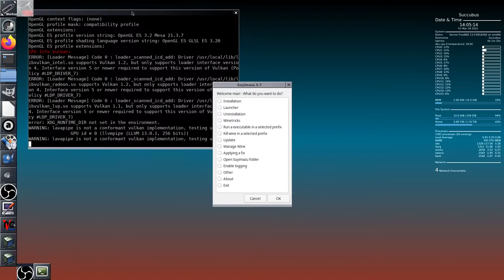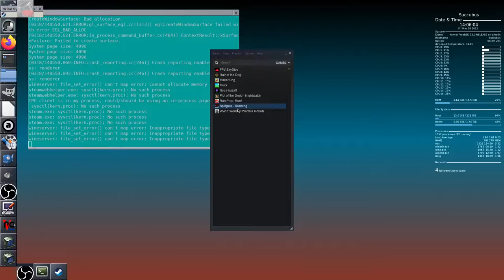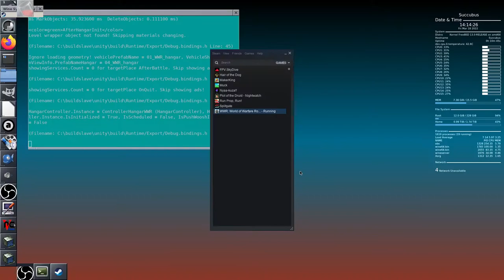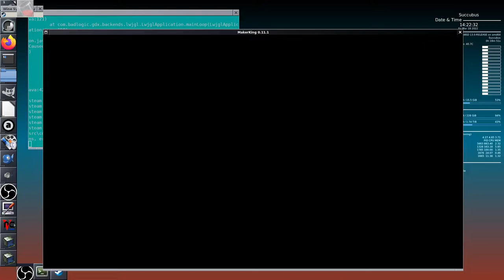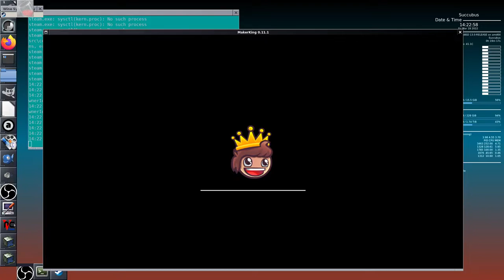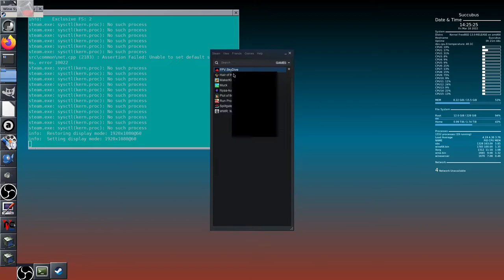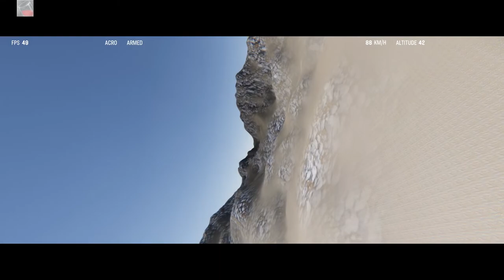FreeBSD Gaming Vulkan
FreeBSD Gaming Vulkan Suyumazu Wine
OS: amd64 FreeBSD 13.0-RELEASE
CPU: AMD Ryzen 7 1700 Eight-Core
GPU: Radeon RX 560/560X
RAM: 16384MiB